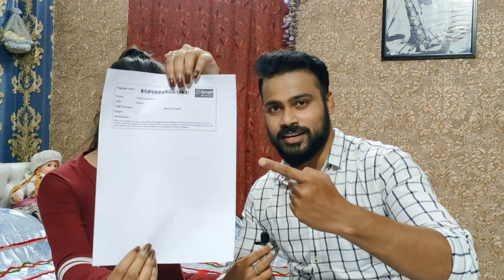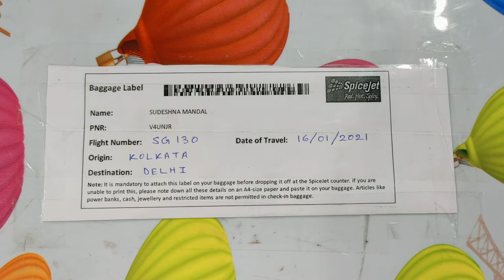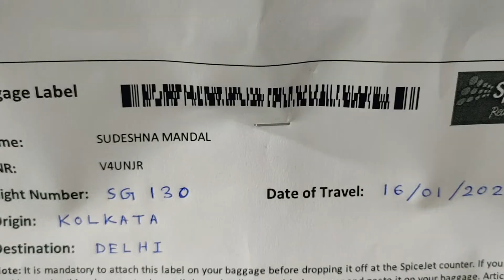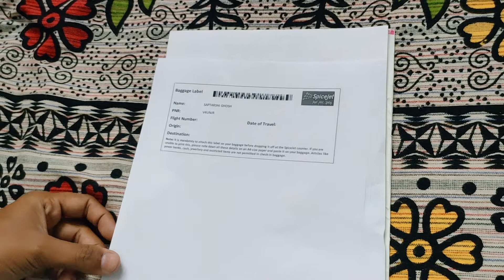DOMESTIC AIR TRAVEL GUIDELINES AFTER COVID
নমস্কার দর্শক বন্ধুরা, আশা করি আপনারা সবাই ভালো আছেন,
এবারের ভিডিও তে নিয়ে এসেছি আপনাদের জন্য করোনা লক ডাউন পরবর্তী ডোমেস্টিক এয়ার ট্রাভেল এর সম্মন্ধে কিছু মূল্যবান তথ্য ।
যারা কোথাও ঘুরতে যেতে চাইছেন, অথবা কর্মসূত্রে প্লেনে যাত্রা করতে চাইছেন অথচ "New normal Air travel rules" সম্মন্ধে ওয়াকিবহাল নন, অথবা এয়ার ট্রাভেল করতে ইতস্তত বোধ করছেন , তাদের জন্য রইলো আমাদের আজকের উপস্থাপনা ।
ভিডিও টি পুরো দেখুন এবং ভালো লাগলে অবশ্যই লাইক ও শেয়ার করতে ভুলবেন না।